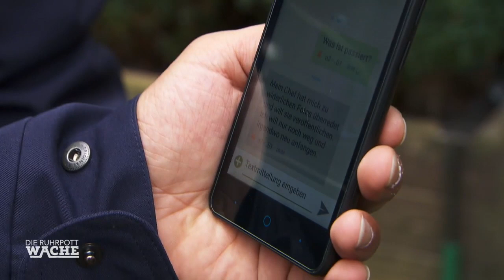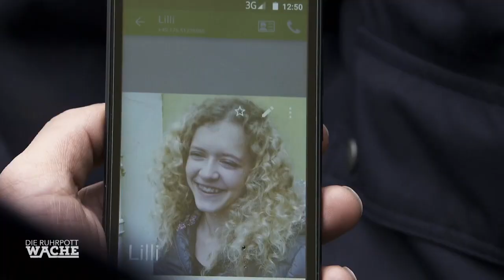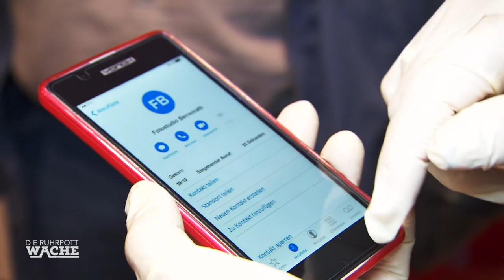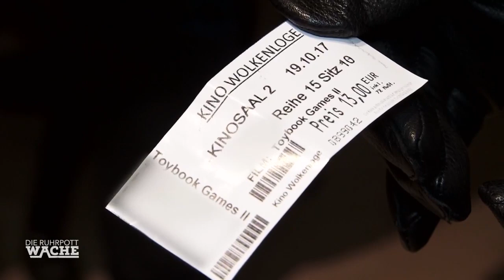C. Yildiz ist ZURÜCK! 🥳Notruf vom S*xy Fotoshooting | Die Ruhrpottwache | SAT.1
Paul Schwarz und Can Yildiz werden zu einem Fotostudio gerufen. Dort versorgen sie gerade zwei Frauen, als sie auf eine wüste Schlägerei im Innenhof aufmerksam werden.

Impressum: